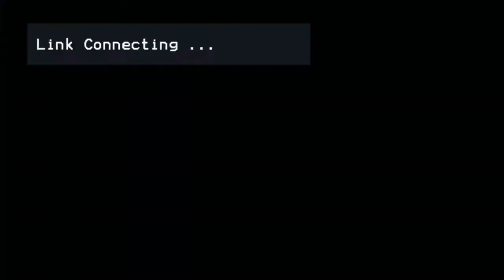Gurnam Bhullar // Sundar Nagar // Himachal Pradesh //